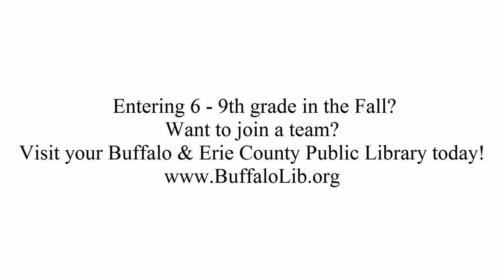Battle of the Books - Buffalo & Erie County Public Library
The #1 Summer reading program and team trivia competition for students entering 6th through 9th grade.

Lancaster Public Library won the 2015 Battle of the Books reading competition on Saturday, August 1, 2015 at E.C.C. South.
There were a total of 33 teams, representing 20 different Buffalo & Erie County Public Libraries!  There were nearly 240 participants (children entering grades 6 – 9) and an audience of 500!

Video and photos shot by Olivia R. Cinquino.

Video produced by the TechKnow Lab.